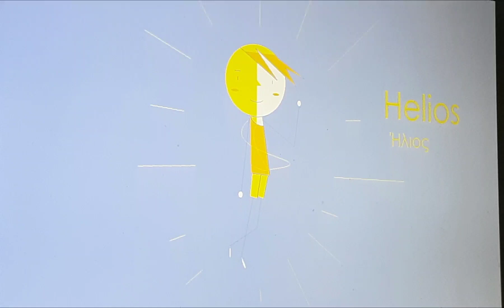Helios 🌞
Nickname/Alias: Sol
Relationship: Selene (older sister)
Species: god
Gender: Male
Color: light yellow, white
Hair color: blonde
Eye color: blue
Likes: bright and enthusiastic

Appearance: Helios is a boy with a shiny body, short blond hair, a sleeveless shirt, and shorts.

Origin of the name: Helios, the sun god in Greek mythology (Currently held by Apollo).